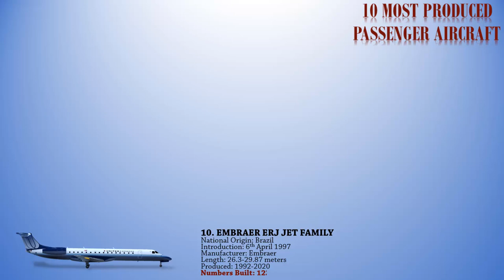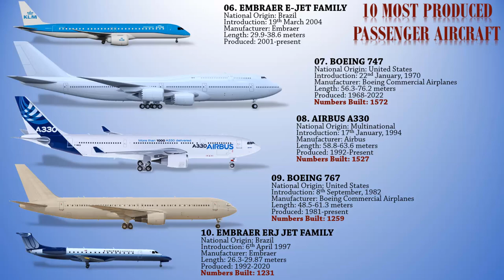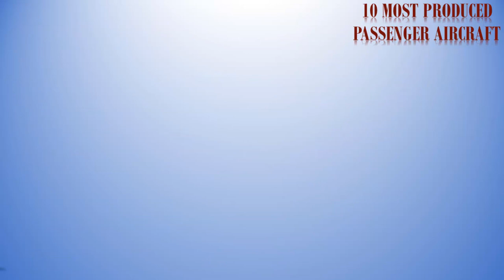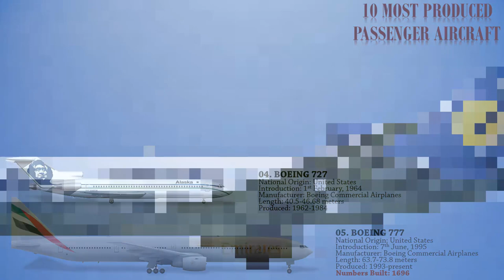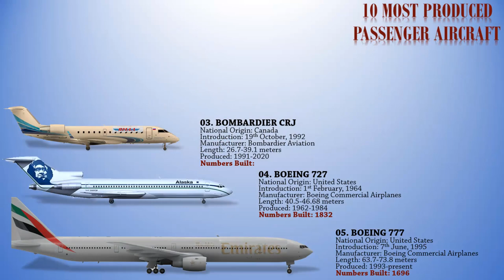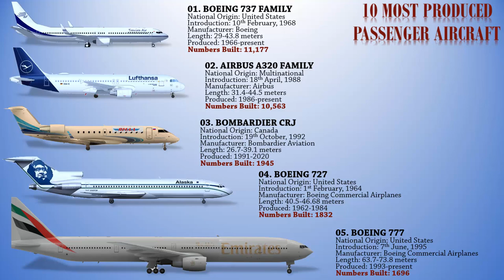Top 10 Most Produced Passenger Aircraft to date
Top 10 Most Produced Passenger Aircraft in the World to date
Video description: Thousands of commercial aircraft have been built and delivered to customers worldwide. But which aircraft are the most produced? With our top-ten list, we look at the most produced passenger or commercial aircraft in history. This video presents Top 10 Most Produced Passenger Aircraft in the World to date